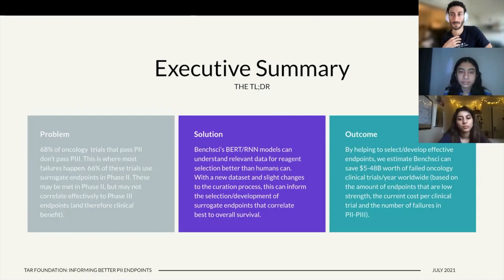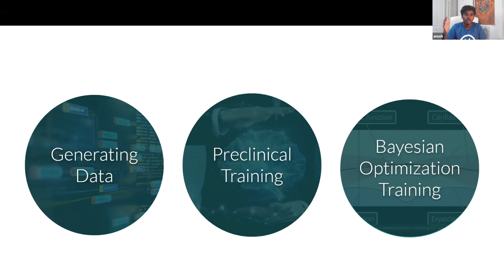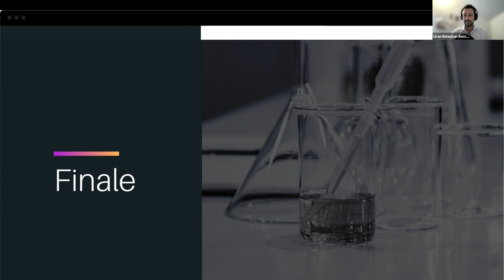Summer Challenge with BenchSci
The Knowledge Society is proud to partner with BenchSci to provide STEM opportunities for high school students. This Summer, 18 teams from TKS and mentors from BenchSci competed in a Challenge to leverage BenchSci's infrastructure for new use cases.

Congrats to the winners and thank you to BenchSci for supporting TKS Innovators with this great opportunity.